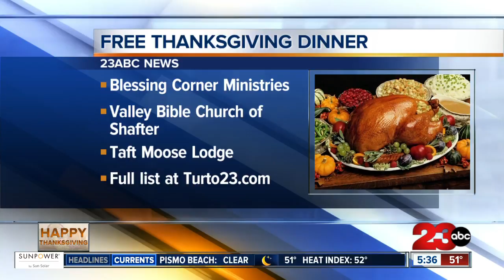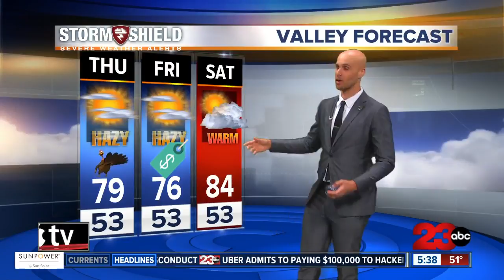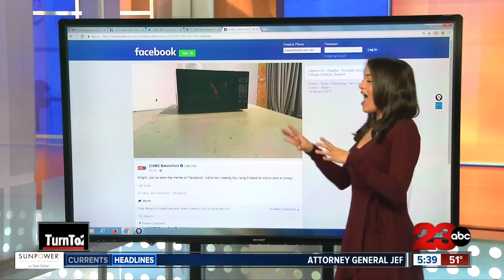Thanksgiving Day News: Free dinners and Microwave Turkey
Here is your Thanksgiving Day news. Free dinners around Kern County, restaurants open on the holiday, and how to microwave a turkey.